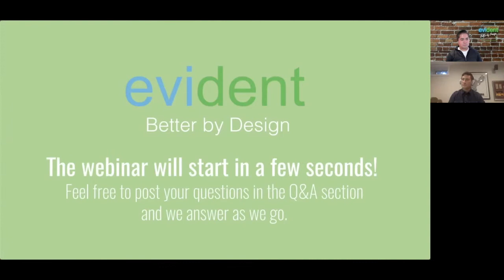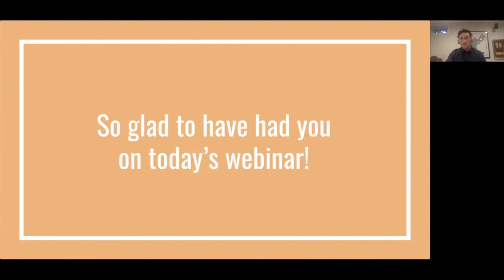#32 evident LAB-TO-LAB education series / Phil Carlino from Formlabs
Learn some insights on the future of chair-side printing and how labs can adapt to turn this trend into a huge opportunity for growth.